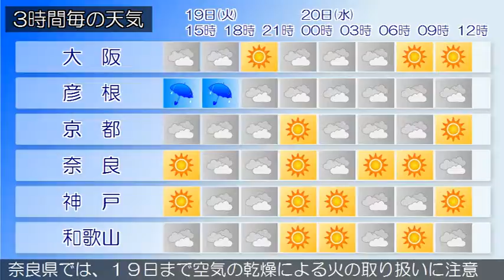2017/12/19 近畿地方の天気予報 昼